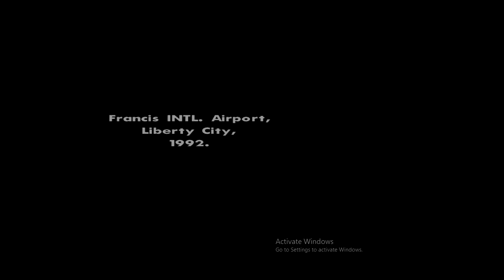GTA San Andreas Real v2 FreePlay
IM JUST PLAYING FREELY...,IN THIS VERSION,EVERYTHING HAS CHANGED THAN THE PREVIOUS VERSION..SEE TILL THE END TO KNOW THE DIFFERENCE